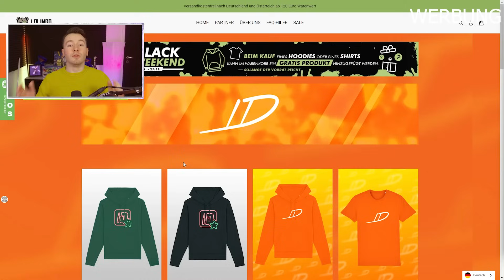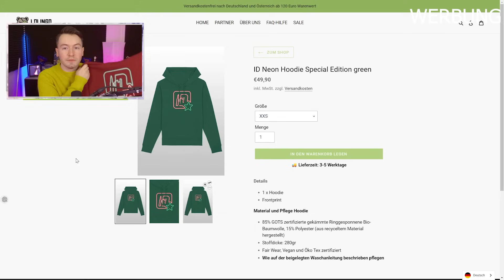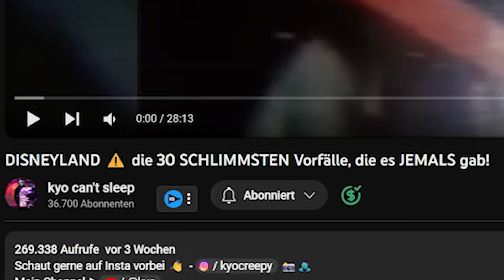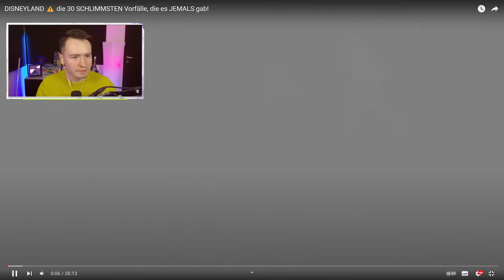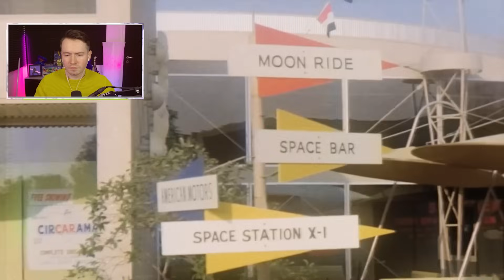Die 10 SCHLIMMSTEN VORFÄLLE im DISNEYLAND...😱